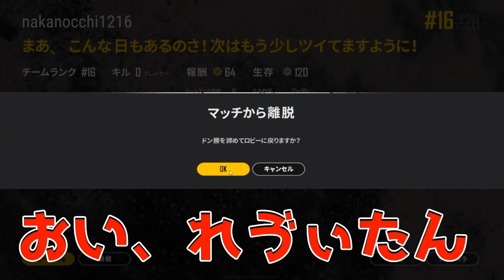【PUBG】このメンツでPUBGしたらツッコミ疲れたwwww【Vtuber】